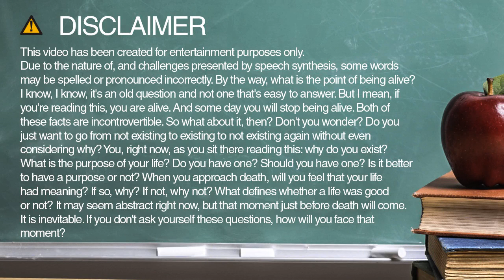fish spelling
Learn how to spell and pronounce fish.